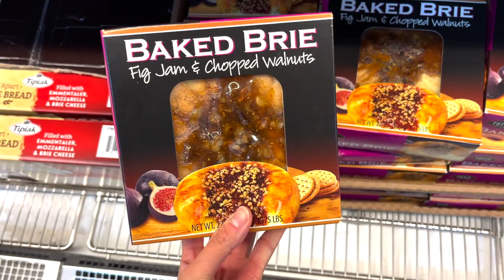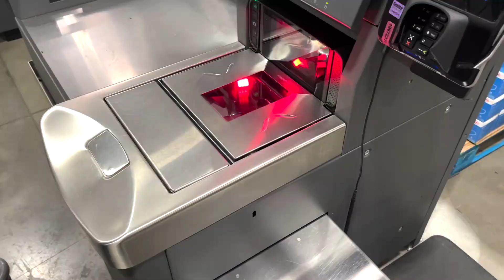VLOG | sierra blue iphone, dyson airwrap, cat sitting, sephora VIB sale, xmas gift shopping